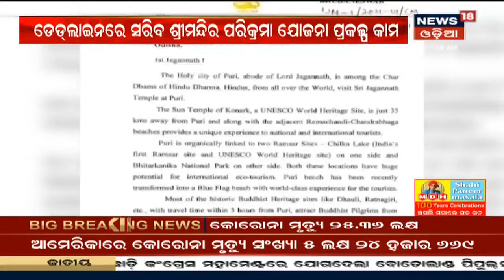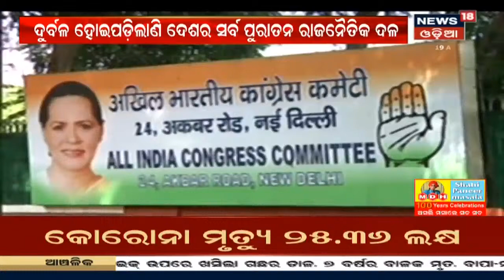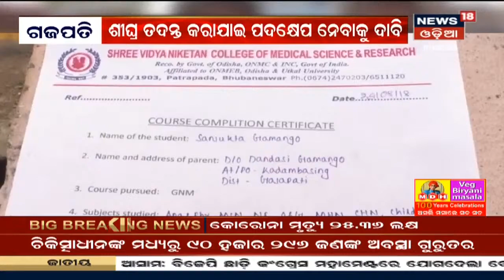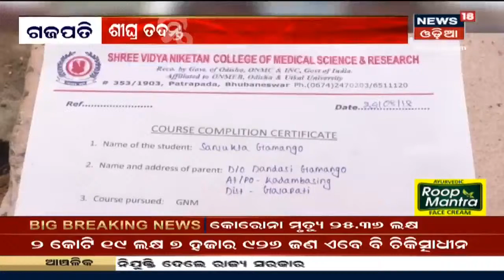ଏବେ ରାଜ୍ୟର ଘରୋଇ ହସ୍ପିଟାଲରେ ମିଳିବ Corona ଟୀକା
ଏବେ ରାଜ୍ୟର ଘରୋଇ ହସ୍ପିଟାଲରେ ମିଳିବ Corona ଟୀକା I ପ୍ରତି ଡୋଜର ଦାମ 250 ଟଙ୍କା ଧାର୍ଯ୍ୟ କଲେ କେନ୍ଦ୍ର ସରକାର, 2ଟି ଡୋଜ ଟୀକା ପାଇଁ ସର୍ବାଧିକ 500 ଟଙ୍କା ଧାର୍ଯ୍ୟ ହୋଇଛି I 28th Feb 2021

0:55 - କାହାକୁ ମିଳିବ କରୋନା ଟୀକା ?
2:00 - March ମାସ ପାଇଁ ରାଜ୍ୟର କରୋନା ଗାଇଡ଼ ଲାଇନ
4:30 - ଦେଶର ସବୁଠୁ ଉତ୍ତପ୍ତ ସହର Bhubaneswar
7:40 - ଏଣିକି ଆଗେଇ ଚାଲିବ ଶ୍ରୀ ଜଗନ୍ନାଥ ଐତିହ୍ୟ କରିଡର କାମ
11:57 - ଜୁନ ପହିଲାରୁ ଶ୍ରୀମନ୍ଦିର ପରିକ୍ରମା ଯୋଜନା ପ୍ରକଳ୍ପ କାମ
16:15 - Berhampur: ବଡ ବଜାରରେ ବୋମା ମାଡ
16:55 - କଂଗ୍ରେସରେ ମେଳି
18:57 - ଆଜିଠୁ Odisha Women League
20:45 - Nayagarh: ଅଜଣା ରୋଗରେ ଛଟପଟ ହେଉଛି Adyasa
23:26 - କେବେ ମିଳିବ ସାର୍ଟିଫିକେଟ